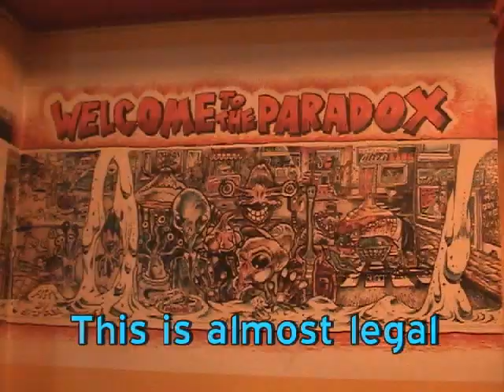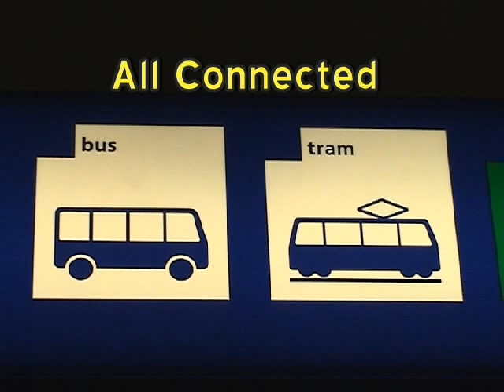Amsterdam, With Canals and a Coffee House Selling Pot, the Netherlands (Holland)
Amsterdam clip from "Tulips That Yodel" the free Intrepid Berkeley Explorer video of Belgium, Holland & Switzerland, with Brussels, a World War I trench museum, Bruges, Delft, the lovely Keukenhof Gardens, Dutch Windmills, the Matterhorn, and a great Swiss folklore show.  To enjoy all of this film, with a high speed internet connection, plus over 30 more, free, non-commercial, streaming travel videos from all continents, plus still pictures, click on any link or ask a search engine for: Intrepid Berkeley Explorer